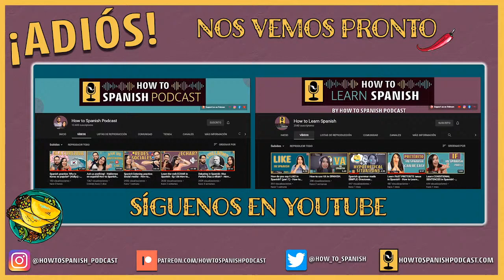Analizamos el español de Marina Redondo! Rutina para idiomas - How to Learn Spanish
Vamos a analizar el español de una youtuber española que nos da ideas para mejorar y mantener nuestros idiomas al 100%. Síguela para más videos geniales @MarinaRedondo